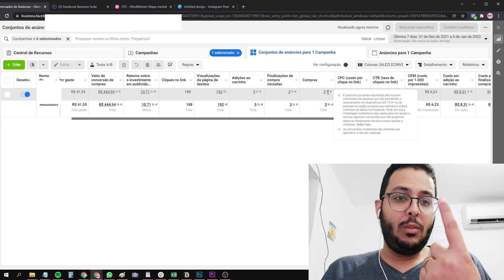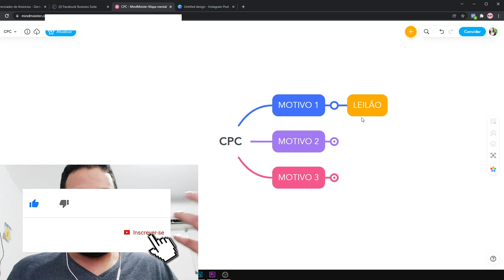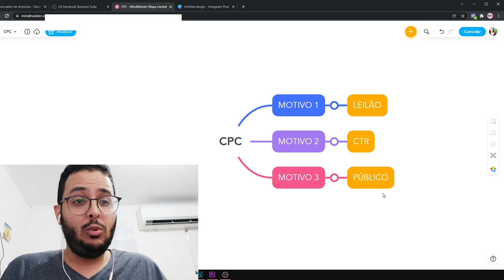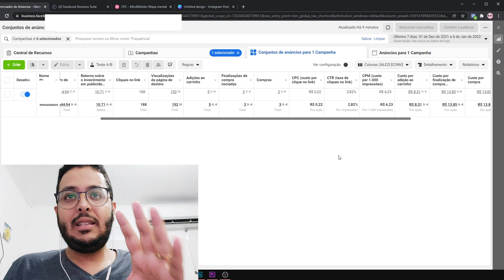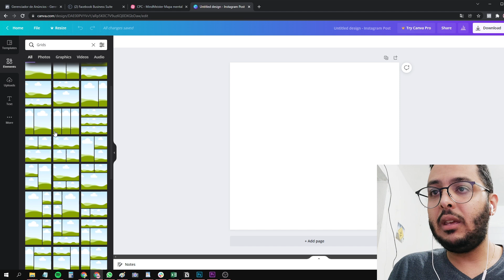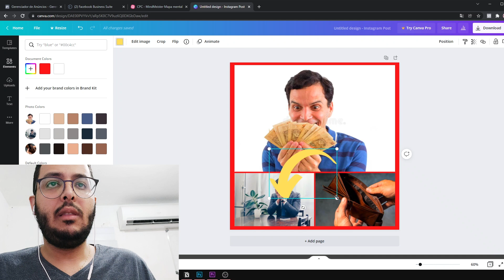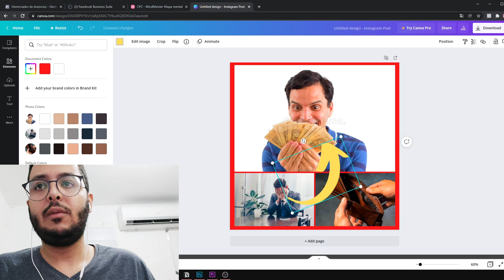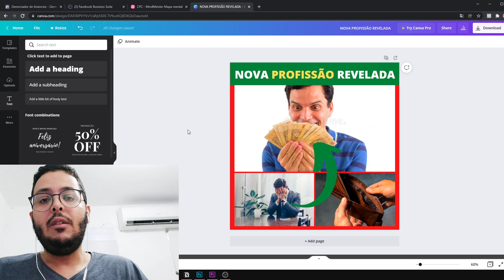Como baixar CPC do seu ANUNCIO no FACEBOOK ADS (ATUALIZADO!)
Nesse vídeo eu vou te mostrar como diminuir o cpc no facebook ads

Nesse vídeo eu vou te mostrar como diminuir o cpc no facebook ads, o famoso custo por clique, ou custo por clique no link , ele é uma métrica secundária no facebook ads, porém mesmo sendo um métrica secundaria e uma métrica extremamente importante que ajuda você a ter excelente resultados, pois se o seu cpc menos pessoas irão entrar na sua página de venda, e menos pessoas entrando na sua página de vendas , menos vendas você irá fazer, e nesse vídeo irei te mostrar os 3 principais motivos que fazem um cpc ficar caro e quais ações você precisa fazer para abaixar o seu custo por clique no facebook ads.

E de bônus ainda irei te mostrar como fazer o criativo que fez eu te um cpc de apenas R$ 0,22 , divulgando um produto do nicho de marketing digital, esse vídeo está realmente incrível, então presta atenção, assista até o final deixa seu link e se inscreve no canal!

✅ Faça sua PRIMEIRA VENDA ainda HOJE usando essa NOVA ESTRATÉGIA do FACEBOOK ADS (passo a passo)

00:00 Se inscreve no canal
00:10 Assista ao vídeo até o final e veja a surpresa que preparei para você!